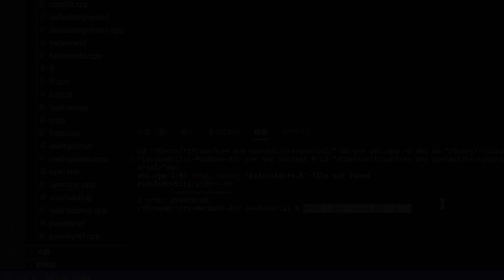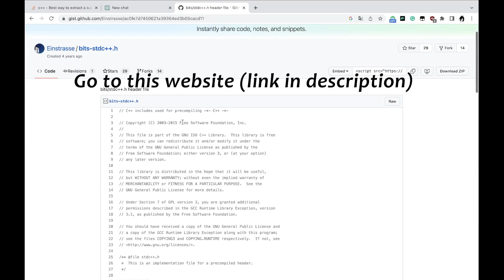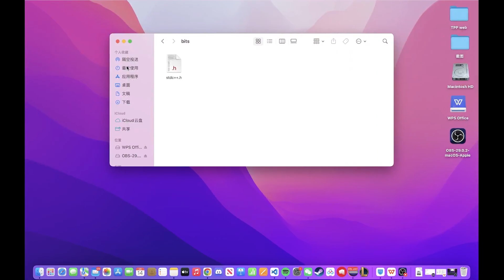How to add C++ "bits/stdc++.h" header files on a M1 or M2 Macbook (with vs code) 2023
echo | g++ -v -x c++ -E -